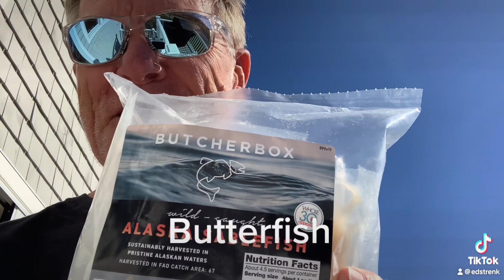February 13, 2024